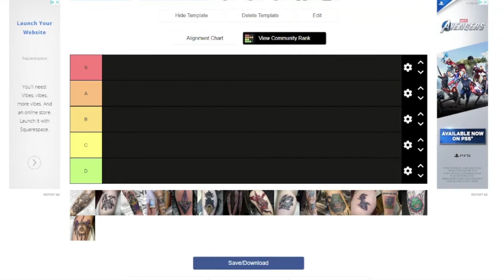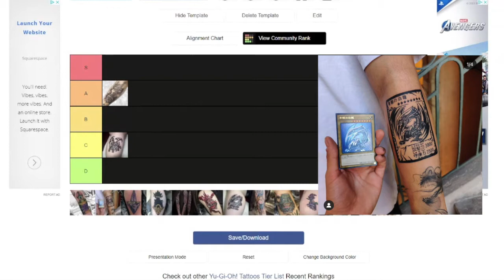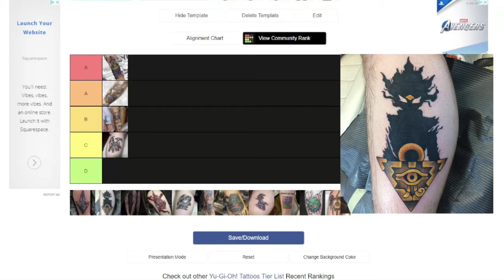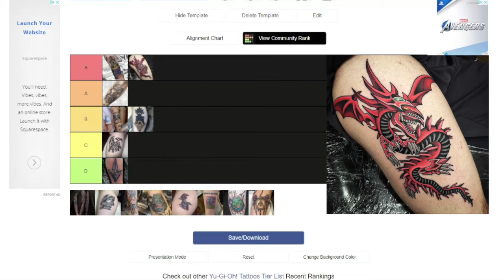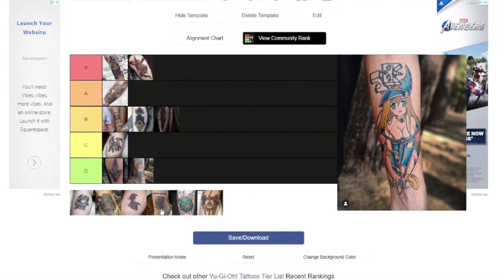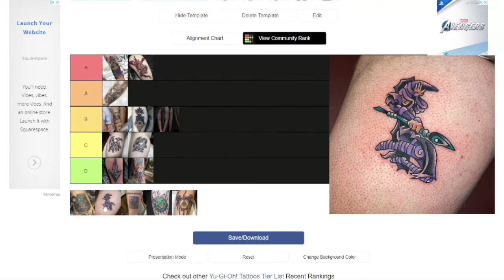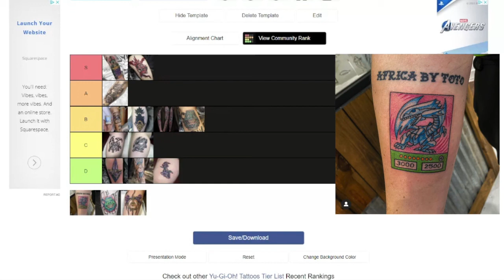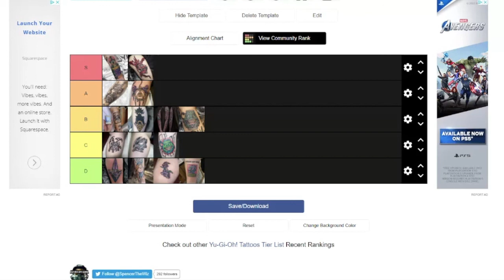Tattoo Thursday: Yu-Gi-Oh! Tattoo Tier List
Today Kevin and I take a look at the wonderful world of tattooing.  Kevin is well versed in the subject being that he has quite a few now and I am looking to get my first one soon.  We thought it would be fun to see what other people are getting in the community.